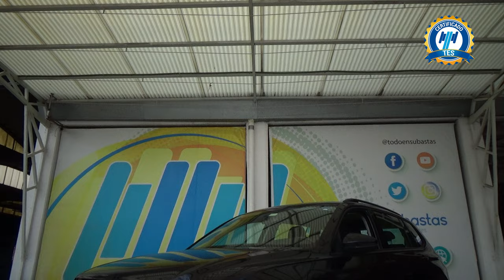Volkswagen / Tiguan / 2019 - 21021